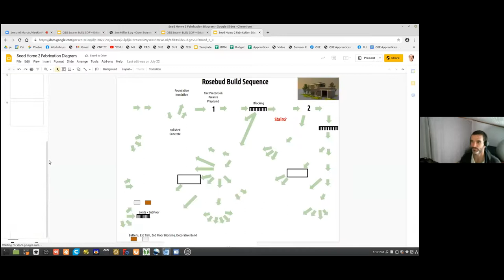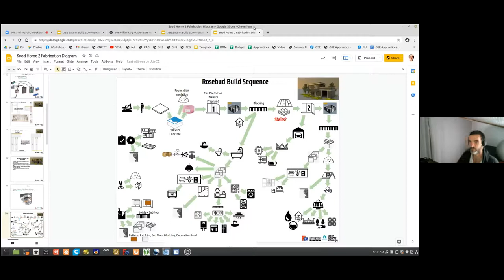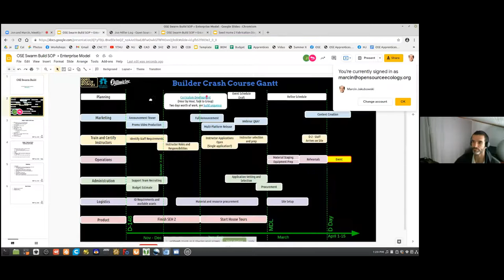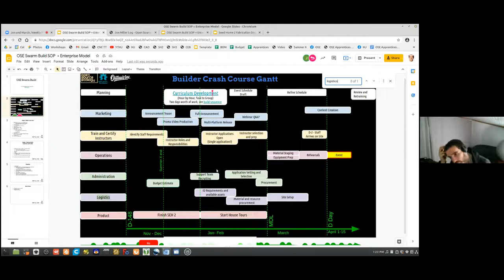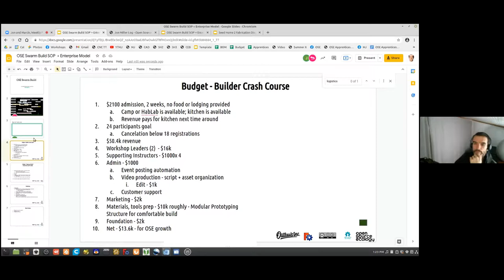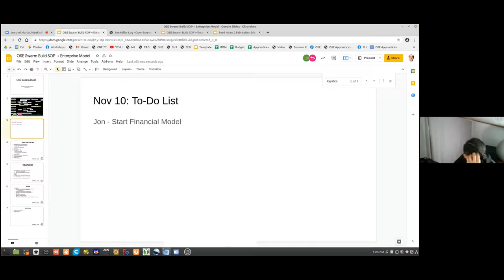Canning and Cloning the Builder Crash Course